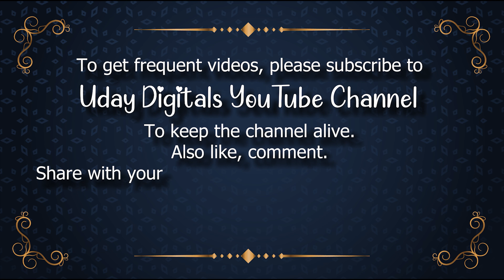wedding photo frame background, wedding template background, wedding background exclusive, Photo HD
📽 ► We Providing Exclusive Content with Free Services :👇
🆓Animated Backgrounds,✅
🆓Motion Graphics,✅
🆓Loop Backgrounds,✅
🆓Stock Footage,✅
🆓Alpha Channel Videos,✅
🆓Overlay Backgrounds,✅
🆓Overlay Layers,✅
🆓Tittle Backgrounds,✅
🆓Vector Graphics,✅
🆓Animals,✅
🆓Architecture/Buildings,✅
🆓Backgrounds/Textures,✅
🆓Beauty/Fashion✅
🆓Computer/Communication✅
🆓Education,✅
🆓Emotions,✅
🆓Food/Drink,✅
🆓Health/Medical,✅
🆓Industry/Craft,✅
🆓Music,✅
🆓Nature/Landscapes,✅
🆓People,✅
🆓Places/Monuments,✅
🆓Religion & Flogs,✅
🆓Science & Technology,✅
🆓Sports,✅
🆓Transportation & Traffic,✅
🆓Travel & Vacation,✅

Title background plain background Title Motion Background Loops, Title Background HD Video Effects